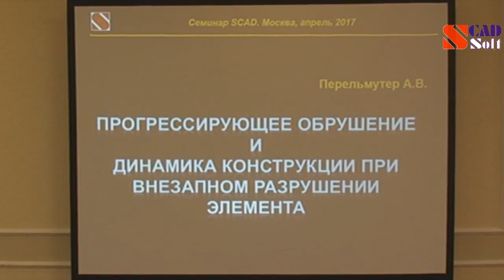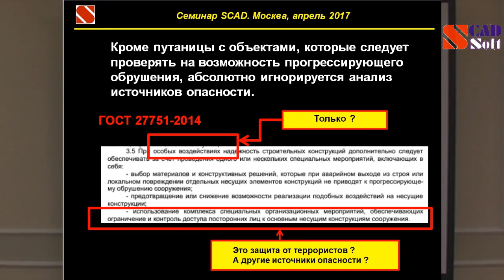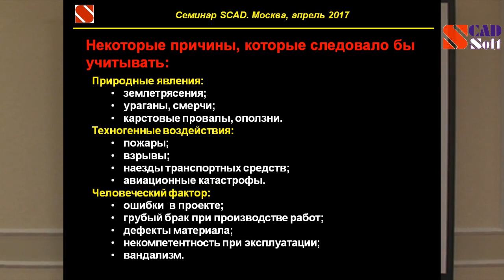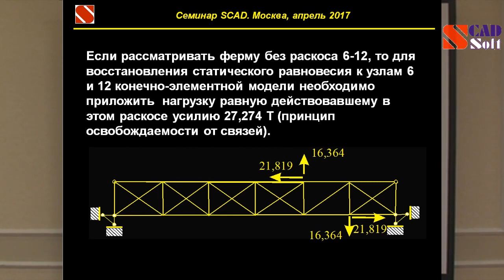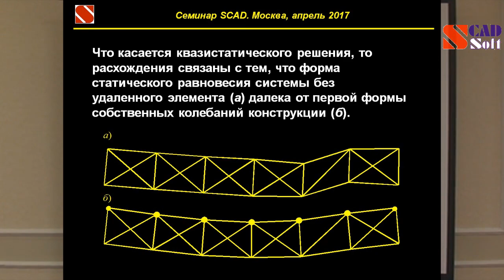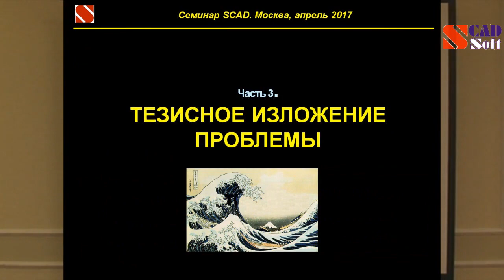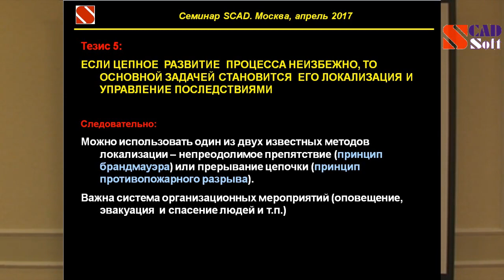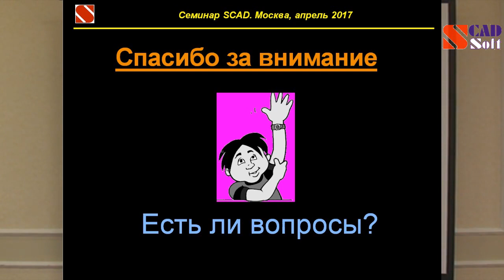Иностранный член РААСН А.В. Перельмутер - Прогрессирующее обрушение и динамика конструкции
Иностранный член РААСН, профессор, доктор технических наук Анатолий Викторович Перельмутер «Прогрессирующее обрушение и динамика конструкции при внезапном разрушении элемента» (Лекция)